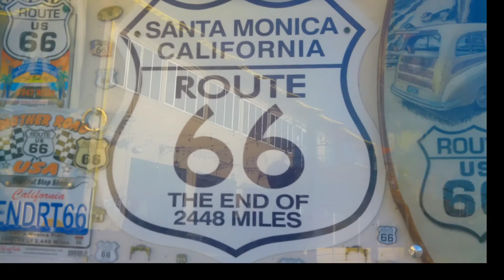4K CAMERA USING THE TOURIST PLACE.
TOUR AT THE PIER